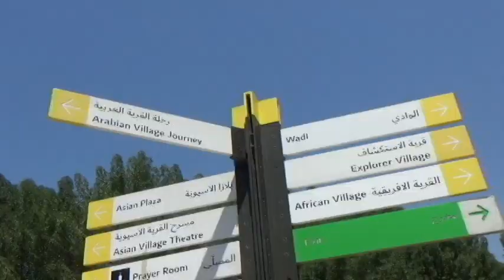Asian Village, Dubai Safari Park, UAE